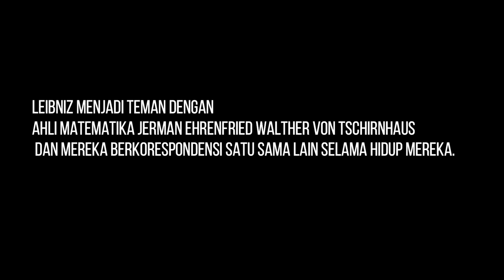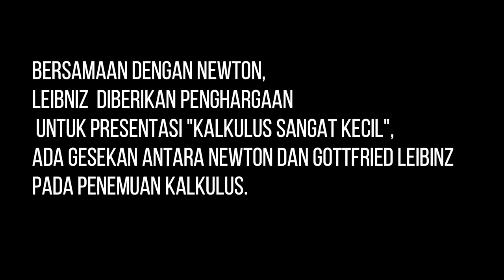Filsafat Matematika Leibniz [1] || Gottfried Wilhelm Leibniz